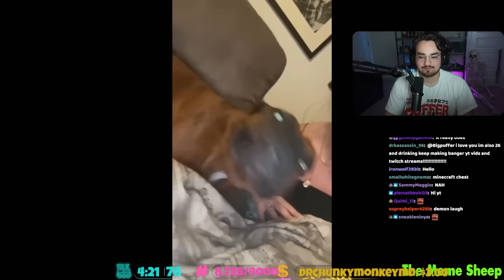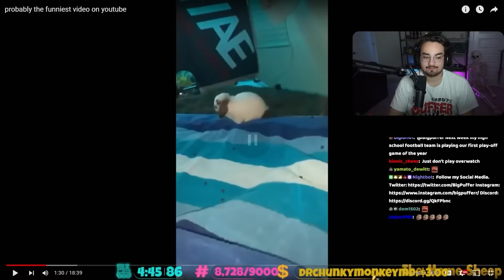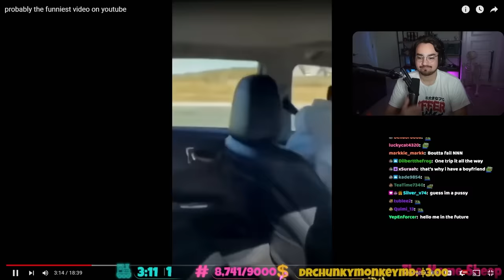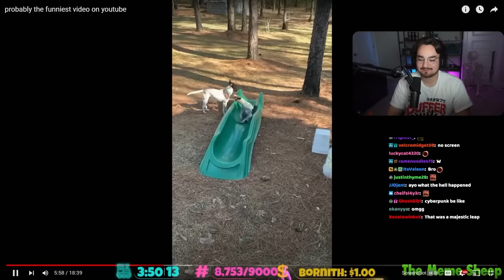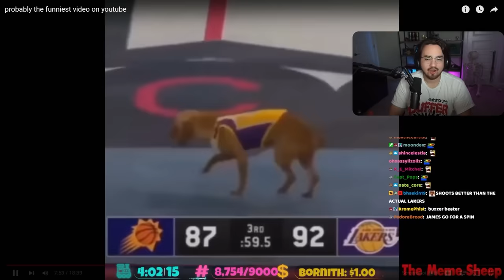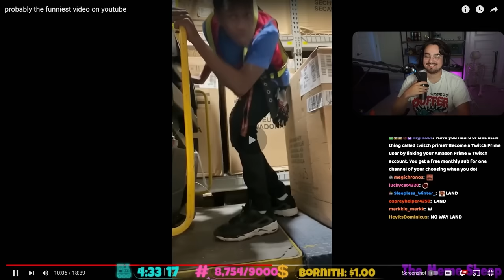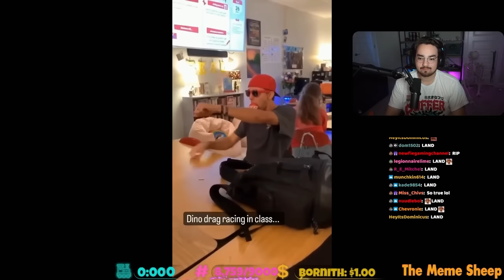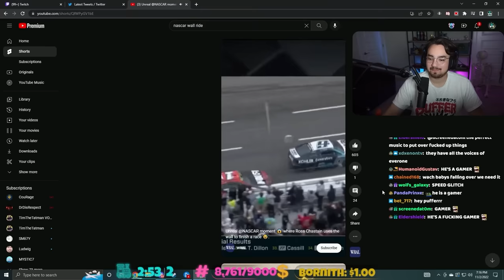Bigpuffer Reacts to Memes That You Share With Your Friends!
Install Raid for Free ✅ IOS/ANDROID/PC and get a special starter pack 💥 Available only for the next 30 days

Friends:
no friends